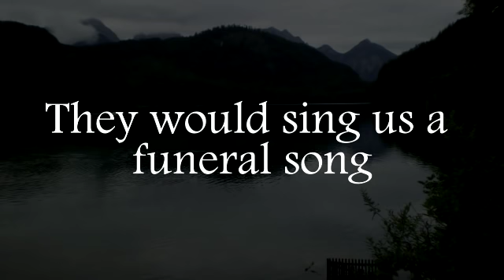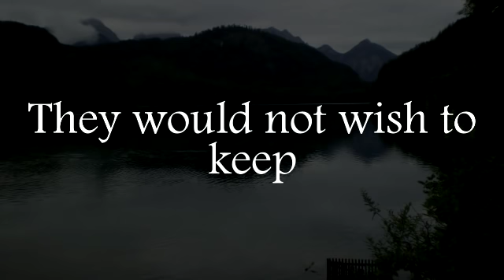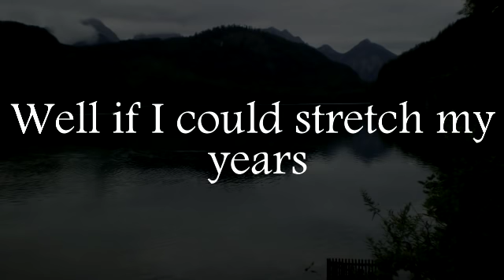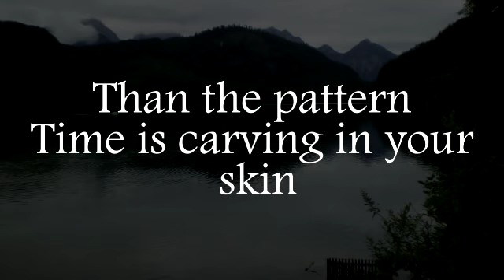Laura Gibson - Funeral Song (with lyrics on screen)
Funeral Song by Laura Gibson.